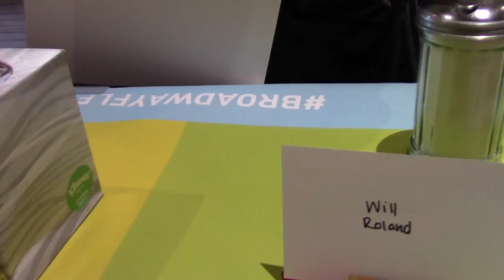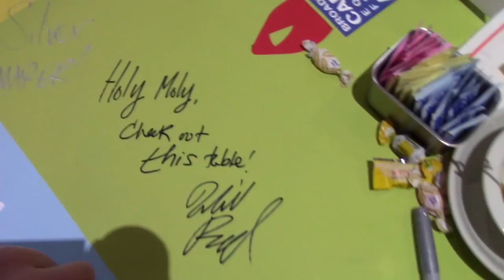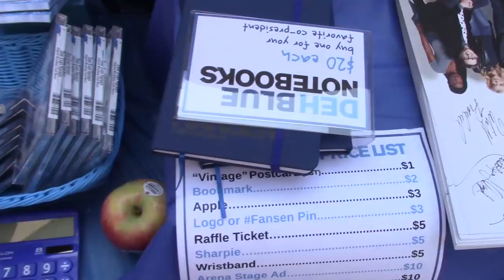Episode 2: Sincerely, Me: Backstage at DEAR EVAN HANSEN with Will Roland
Get Tickets to DEAR EVAN HANSEN

DEAR EVAN HANSEN's Will Roland gets cozy with the stars and fans at the Broadway Flea Market and celebrates Ben Platt's birthday.